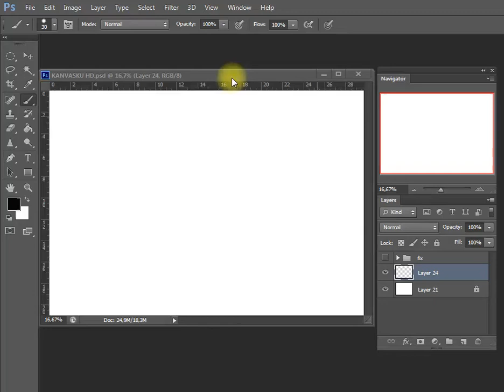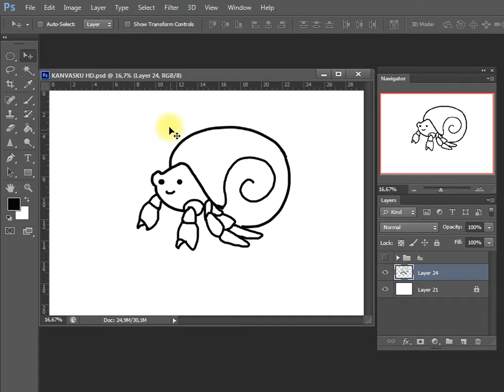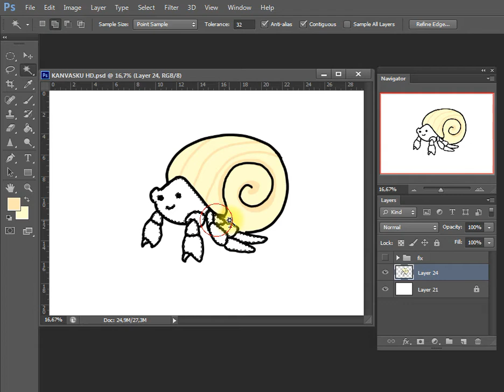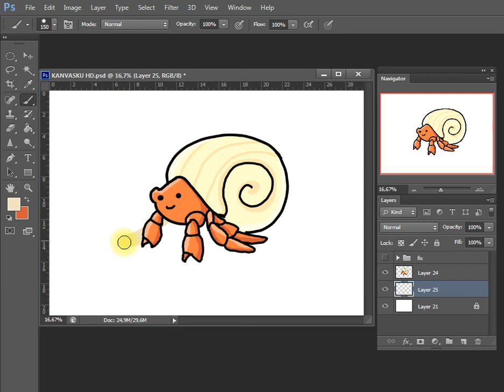HOW TO DRAW HERMIT CRAB | ANIMAL PHOTOSHOP DRAWING | EASY DRAW TUTORIAL STEP BY STEP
Hi Everyone !!

In this Video, We will show You "How to Draw Hermit Crab" Step by Step with Easy Drawing Tutorial for All Ages.